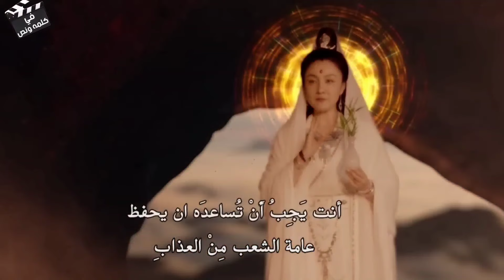بيخون حبيبته وبيموتها علشان ياخد سيفها الذهبي الي بيحوله ل وحش مرعب للسيطرة علي العالم | ملخص فيلم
محترف فنون قتاليه بيقتلوا حبيبته قدام عينه فبيتحول لوحش عملاق وبيقتلهم كلهم | Journey to the West

ملخص فيلم القرد الملك | الملك القرد يحارب قوي الشياطين الحمر وينقذ العالم  Jaurney to the west

ملخص افلام
ملخص فيلم
ملخصات افلام
ملخص فلم
ملخص الافلام
تلخيص افلام
مراجعة فيلم
ملخص أفلام
 افلام ملخصة
 ملخص افلام كورية
مسلسل كوري
مسلسلات كورية
 افلام كورية
 فيلم كورى

ملخص _فيلم
ملخص تجميعة فيلم الملك القرد رحلة إلى الغرب ( Monkey King Reincarnation ) هو فيلم كوميدي صيني للمغامرة  من إخراج تسوي هارك. تدور أحداث القصة حول الحرب بين الخير والشر، حيث يحاول البطل البوذي (تانج سانانج) حماية إحدى القرى من ثلاثة أشرار يسعون لتدميرها، يقع تانج في غرام السيدة (دوان) التي دائمًا ما تقف إلى جواره في محاربة الأشرار، يقرر تانج مقابلة الملك القرد بهدف مساعدته في التخلص من الأشرار.